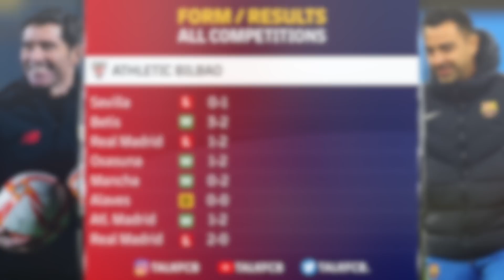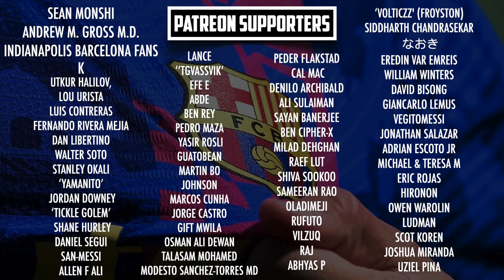Xavi sends out a STRONG message to Dembele | Will Busquets start for Barcelona vs Athletic Club?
Barça face Athletic Club, live from San Mames in the Copa del Rey on Thursday. With Ansu Fati, Ferran Torres and Pedri all set to start for Xavi - who looks unlikely to play Ousmane Dembélé, who’s contract situation will be decided by the end of the day. There’s also discussion on whether Sergio Busquets should be replaced in the starting line-up by Frenkie de Jong or Nico Gonzalez…

MORETALKFCB - @MoreTalkFCB